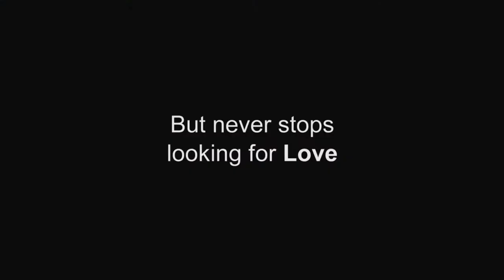Do you believe in Love? Trailer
Do you believe in Love? is playing at the 27th annual Boston Jewish Film Festival